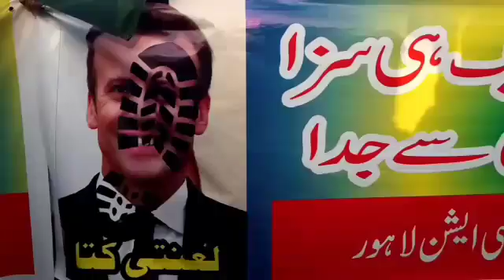ٹرک ڈرائیور یونین کی فرانس کے خلاف احتجاجی ریلی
Video from Arshadali